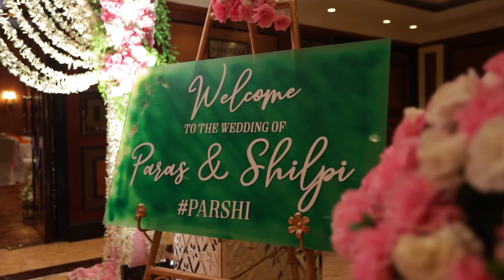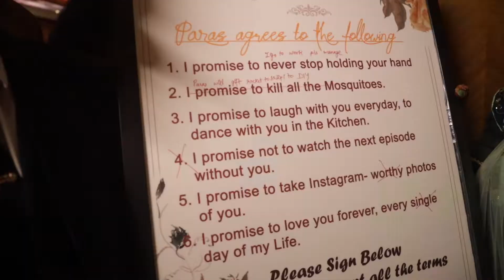SHILPI & PARAS | FAMILY FILM | TAJ LANDS END | WEDDING FILM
Family: where love knows no bounds and memories are made for a lifetime.

Filmed by  @Dreams2Reels
- Get in touch
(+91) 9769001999